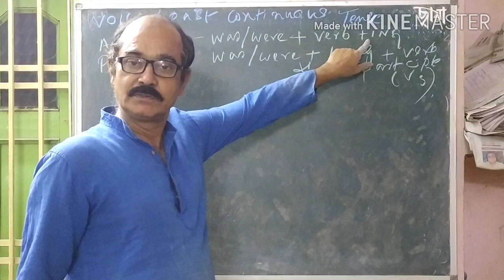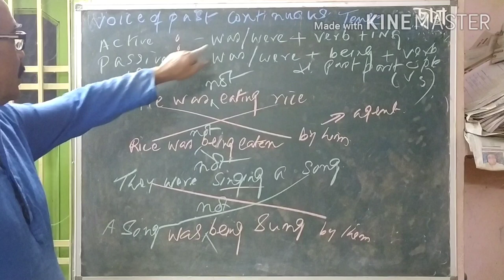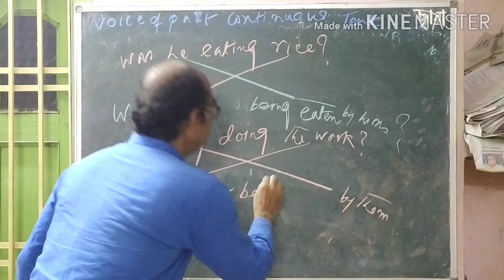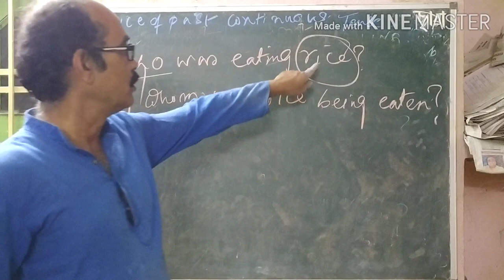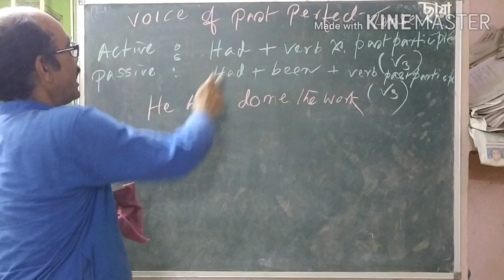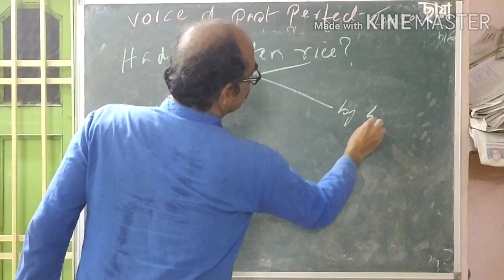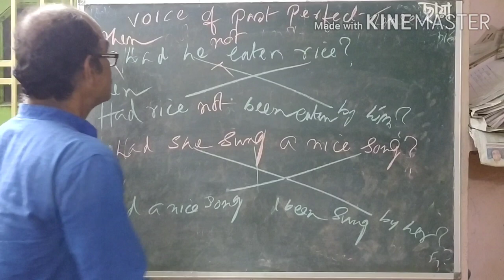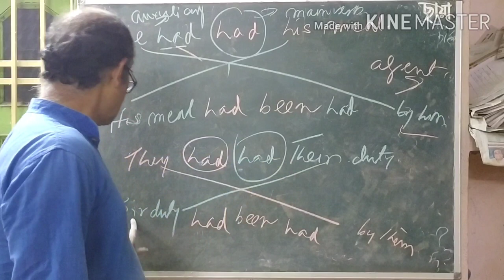VOICE CHANGE - 5